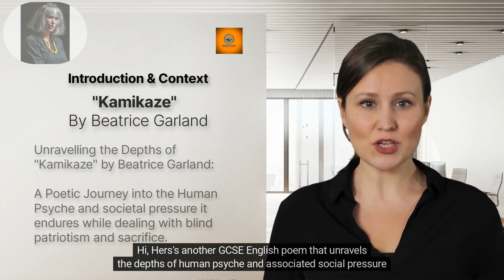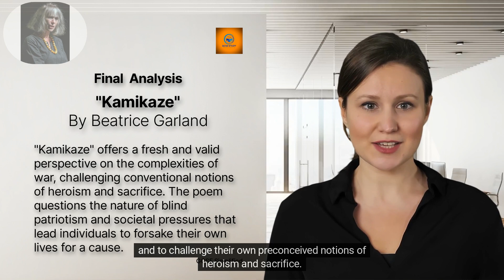GCSE poem "Kamikaze" by Beatrice Garland Analysis: A Poetic Journey into Human Psyche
Explore the profound emotional struggle of a kamikaze pilot in "Kamikaze" by Beatrice Garland, as we unravel the complexities of sacrifice, loyalty, and personal identity during World War II. Join us on this captivating poetic journey that challenges conventional notions of heroism and leaves a lasting impact on the human spirit.

I also used "Deepbrain.io" and "Pictory.ai" for some of the videos. Subscription link is below: